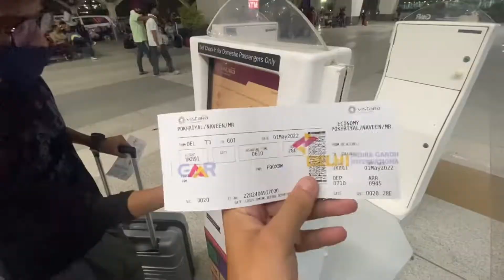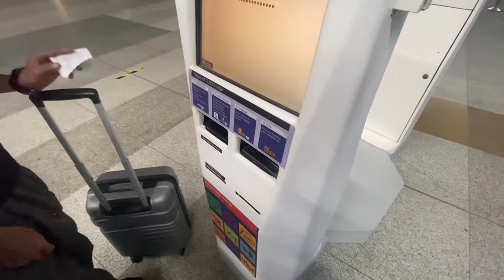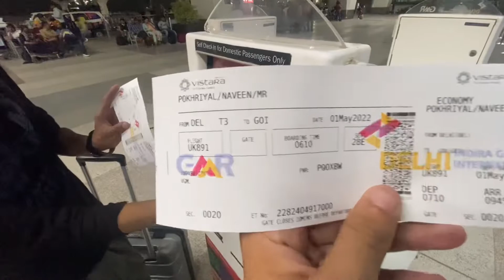Lost Baggage at airport and Goa plan cancel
This is lifestyle vlog #10